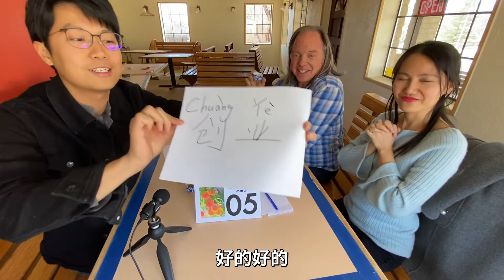【桃樹咖啡館】要如何確保自己創業成功，同時保持原有的生活品質 | ep.19